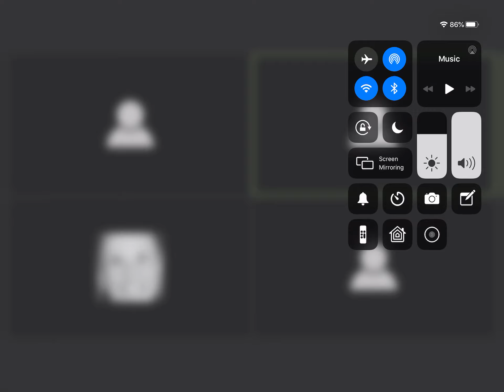What ZOOM looks like on a tablet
Helpful video to see how ZOOM looks on your tablet.